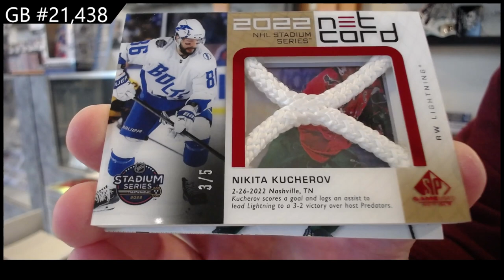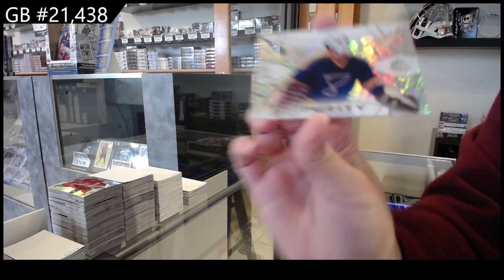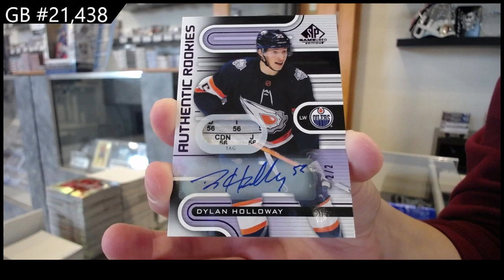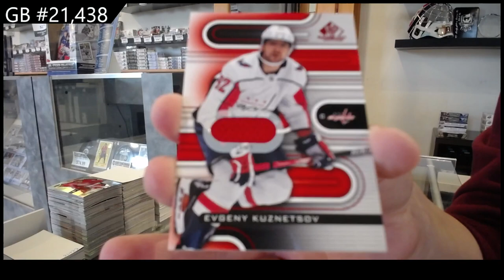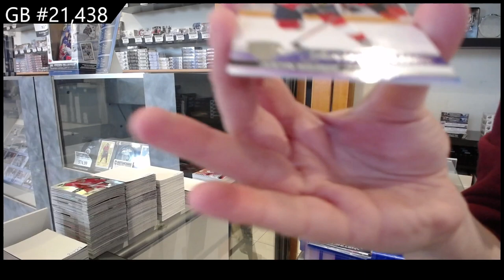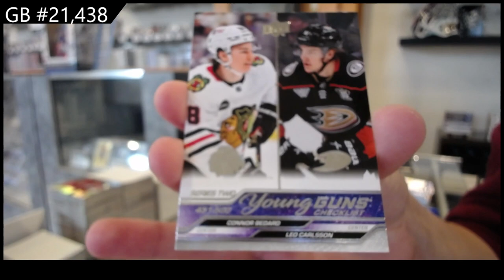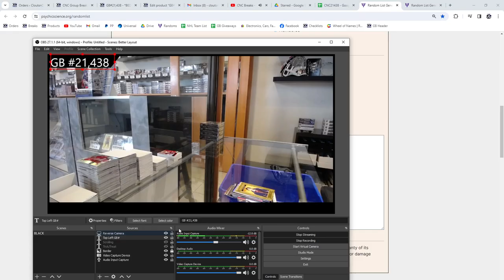23-24 UD Series 2 & 22-23 UD SP Game Used Hockey 3 Box Break - CNC GB #21,438